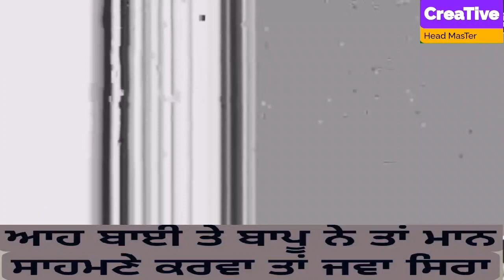bapu moke te hi cm mann nu ho gya sidda | Kanda koi Kam ni hunda sarkar ch | creative Head Master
ਮਾਨ ਦੀ ਅਚਨਚੇਤ ਚੈਕਿੰਗ ਦੌਰਾਨ ਲੋਕਾਂ ਦਾ ਫੁੱਟਿਆ ਗੁੱਸਾ !ਨਹੀਂ ਹੁੰਦੇ ਕੰਮ
ਆਹ ਬਾਈ ਤੇ ਬਾਪੂ ਨੇ ਤਾਂ ਮਾਨ ਸਾਹਮਣੇ ਕਰਵਾ ਤਾਂ ਜਵਾ ਸਿਰਾ |

1.Now a days we are living in such a age, where one knows that what will happen in next moment? In such scenario what we can do is to be stay aware each moment. We can prepare for future only if we keep our eyes and ears open.this channel is here to help and assist you in this regard, by making you aware of all crime related incidents/stories, so that you can be safe.
2.our purpose is not to demean/defame anyone or hurt anyone's feelings.its for Gerenal Information & it's our own view.
3.Unless otherwise indicated, all materials on these pages/channel are copyrighted. No part of these pages/channel, either text or images or Video may be used for any purpose other than personal use, unless explicit authorisation is given by This Channel .
4. All Participants it's own view. channel or associates not responsible for Participates view. 5. The channel content we take from internet , YouTube and different sources.our purpose is not to defame anyone also not hurt of anyone feelings .it's for general knowledge and entertainment purposes . we want voice of public to reach the public.